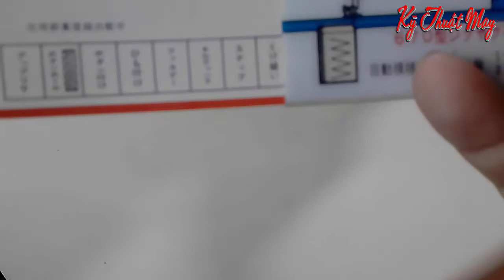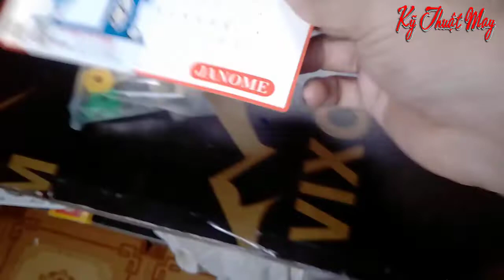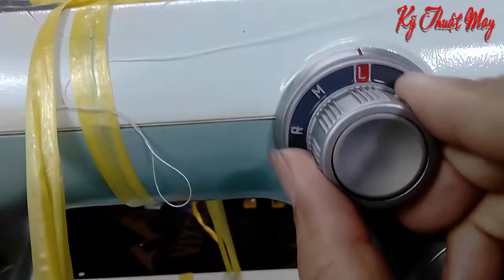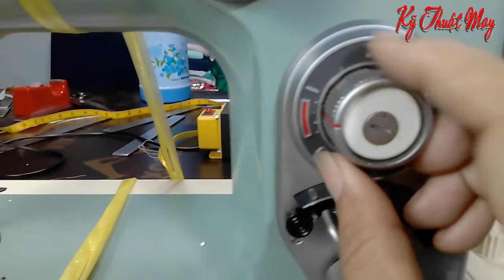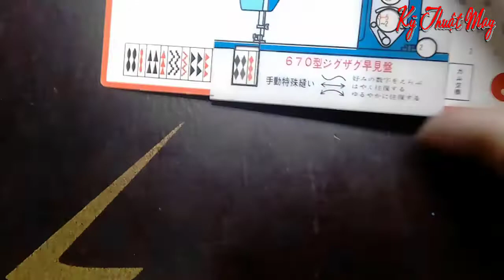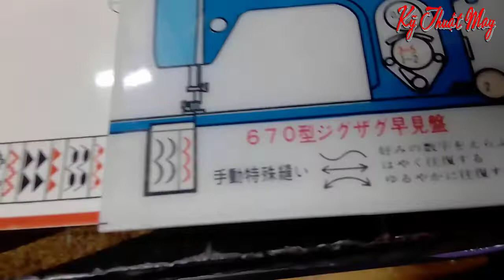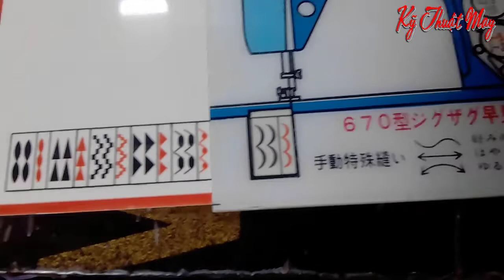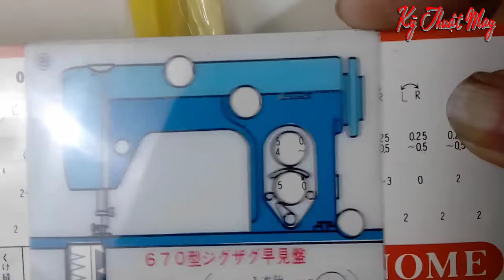Máy may JANOME nội địa Nhật | May thùa khuy cả đời